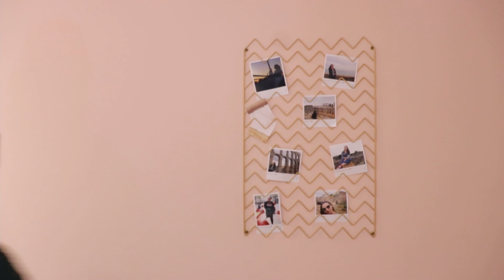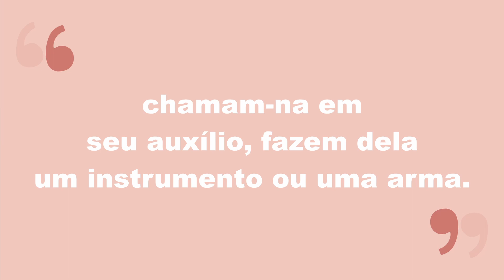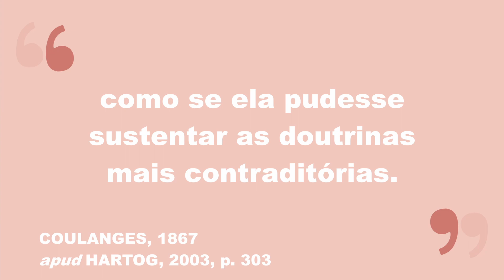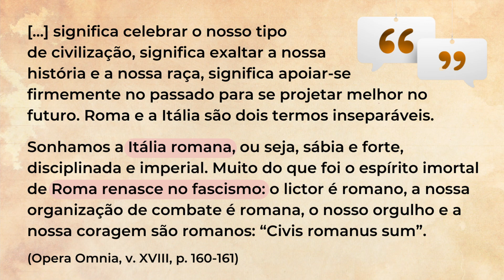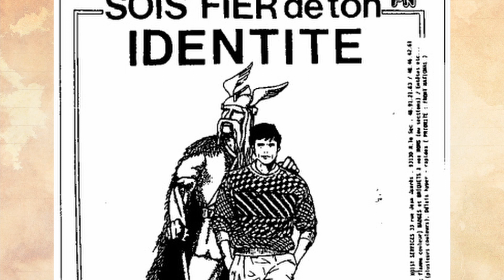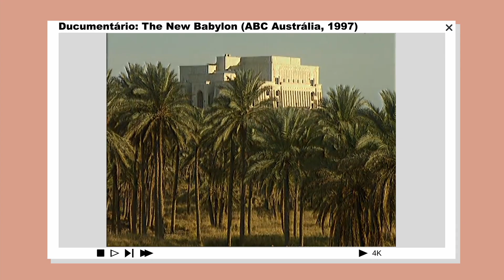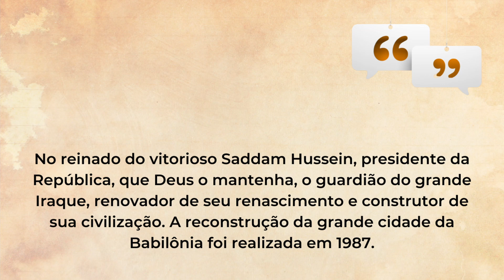OS USOS POLÍTICOS DO PASSADO | Apropriação da antiguidade no Nazifascismo, em Vichy e Saddam Hussein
Você já ouviu falar no uso da antiguidade como propaganda política? Essa evocação ao passado foi usada por Benito Mussolini no regime Fascista, Adolf Hitler no regime Nazista, pelo Regime de Vichy na França, por Saddam Hussein nos projetos de reconstrução da Babilônia, e é uma estratégia que continua a ser usada hoje.

De maneira geral, essa utilização e apropriação do passado ocorrem quando acontecimentos históricos e/ou personagens são usados para justificar as ações, escolhas, pensamentos e agendas políticas do presente. Servindo como forma de legitimação do poder, o sentimento de um passado herdado possibilita a institucionalização deste passado, e o condicionamento do presente às ordens imutáveis.

Ficou interessado em entender um pouco mais sobre os usos políticos do passado e a evocação da antiguidade? Então dá play no vídeo, e vem com a gente! 😉

BIBLIOGRAFIA SUGERIDA:
• BITTENCOURT, Ana Beatriz. Tácito e as evocações contemporâneas de Mussolini ao Império Romano.
• HARTOG, François. Os Antigos, o Passado e o Presente
• HARTOG, F. O Século XIX e a História: o caso de Fustel de Coulanges.
•  GIARDINA, Andrea. O mito fascista da romanidade.
•  GANT, Agustín Cócola; BELLENTANI, Federico. Mussolini y la política del pasado en la Roma fascista.
•  SILVA, Glaydson José. História Antiga e usos do passado: um estudo de apropriações da Antiguidade sob o Regime de Vichy (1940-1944).
• SILVA, Glaydson J.; FUNARI, Pedro P.; GARRAFFONI, Renata S. Recepções da Antiguidade e usos do passado: estabelecimento dos campos e sua presença na realidade brasileira.
• LIMA, Gizeli. A antiguidade clássica e novas possiveis abordagens: Reflexões em torno dos usos do passado e da relação entre pensadores e fonte histórica.

00:00 - Os usos políticos da antiguidade
03:24 - O caso do Fascismo com Mussolini
06:32 - O caso do Nazismo com Hitler
07:25 - O caso do Regime de Vichy, na França
08:44 - O caso da Babilônia com Saddam Russein
10:28 - Conclusão